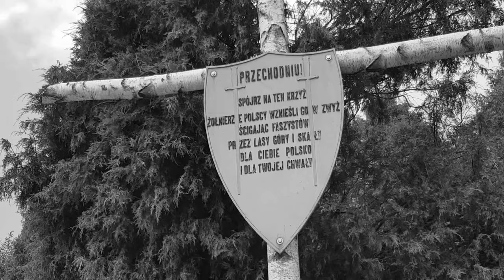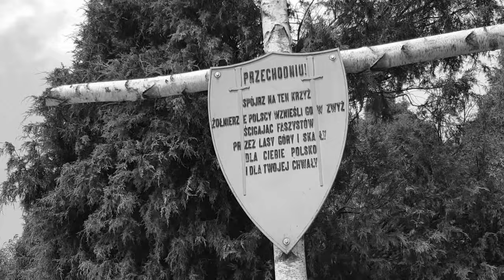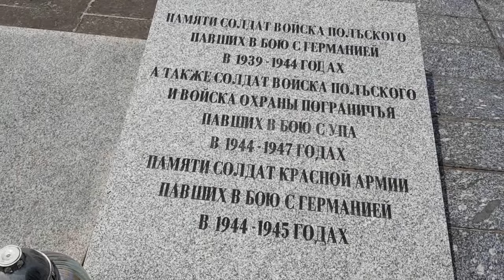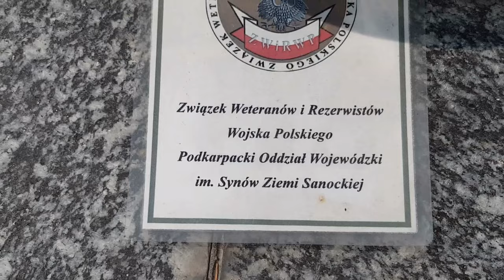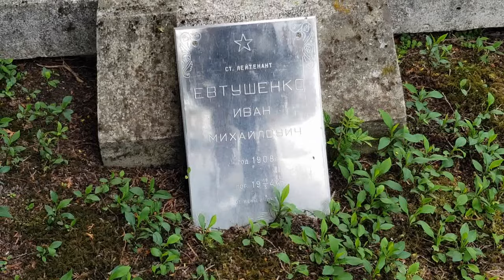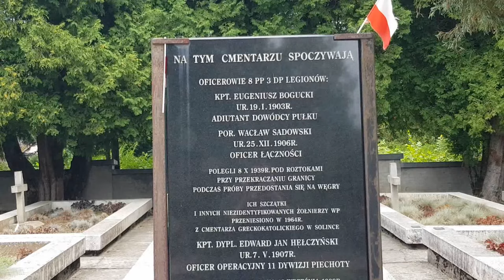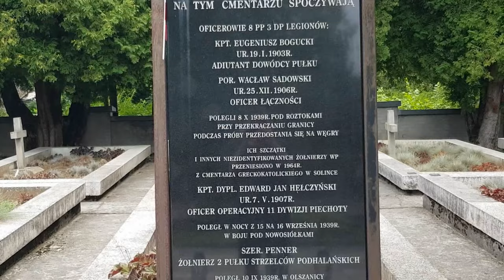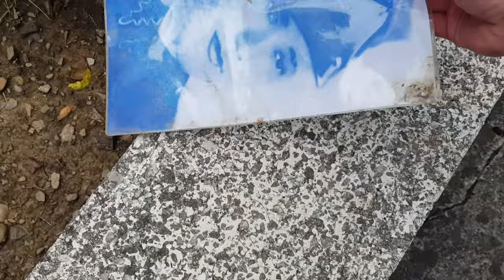Cmentarz wojenny w Baligrodzie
Oto krótka opowieść o cmentarzu z II Wojny Światowej w Baligrodzie, na którym spoczywa prawie sześć tysięcy żołnierzy polskich oraz radzieckich.

Zapraszam na mój drugi, muzyczny kanał @MateuszLangMusic